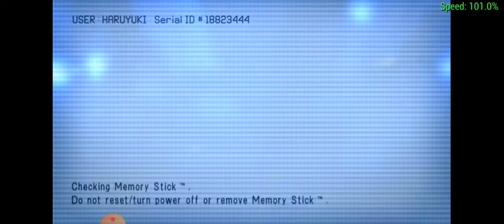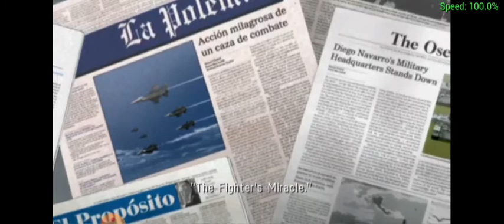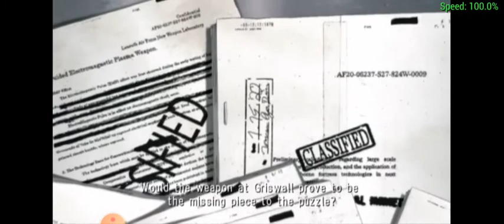ace combat x gameplay: mission 12B ---atmos ring--- su-37 terminator gameplay (rena)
After the unexpected circumstances,the time for the liberate grisswall,we concern the MBSRs were installed there. She will gonna open the gate of liberation